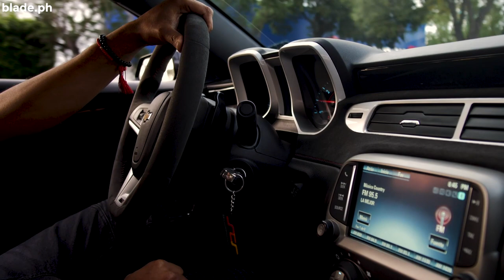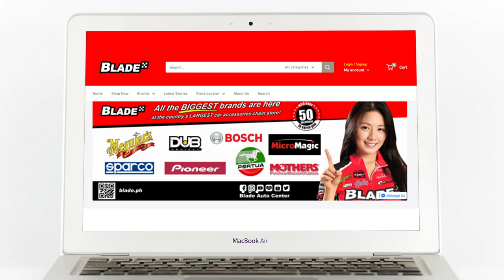Annoying Things | 5 Annoying Things Drivers Experience Regularly | Blade Auto Center